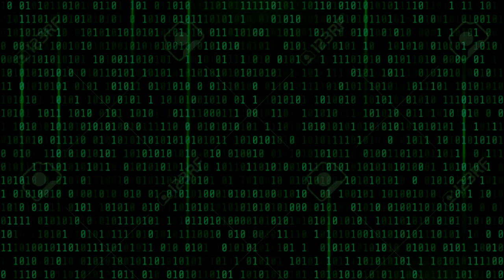Imagine Dragons-Radioactive Vladimir Jelic M31